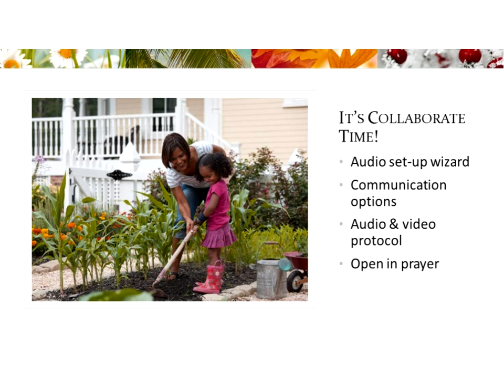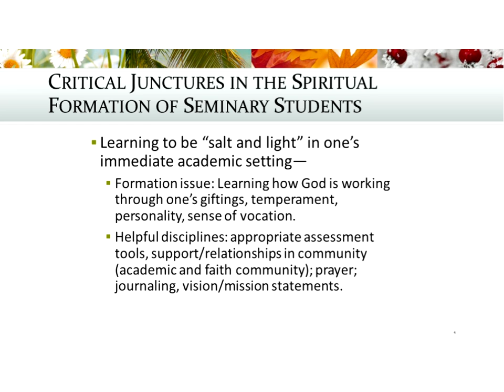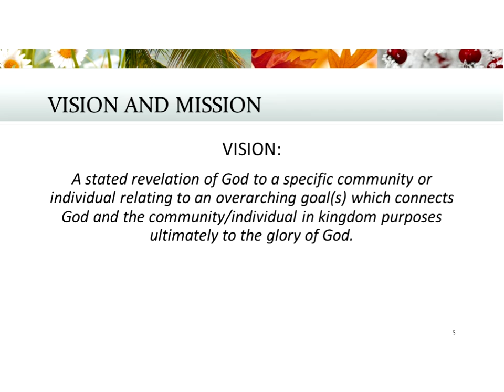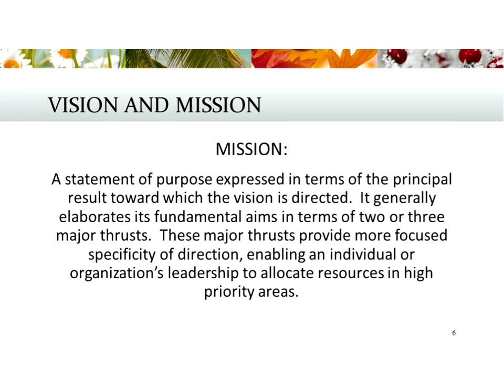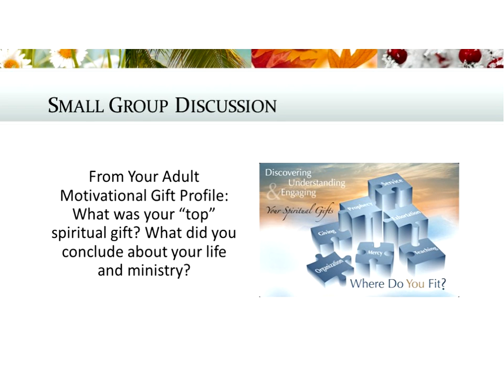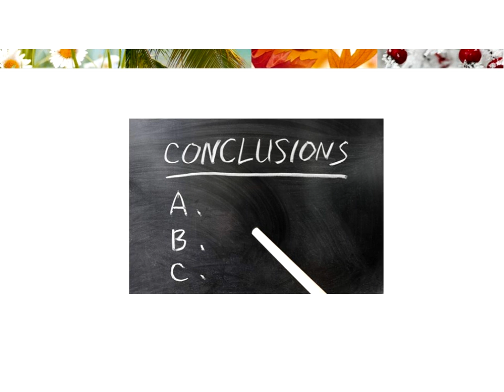"Spiritual Formation Foundations" Collaborate session recording at Regent University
A recording of the April 25, 2017 Blackboard Collaborate session in the online section of "Spiritual Formation Foundations" course in the School of Divinity at Regent University taught by Dr. Larry K. Asplund